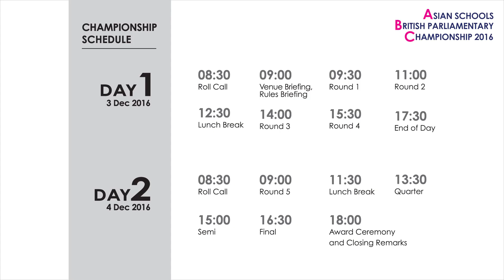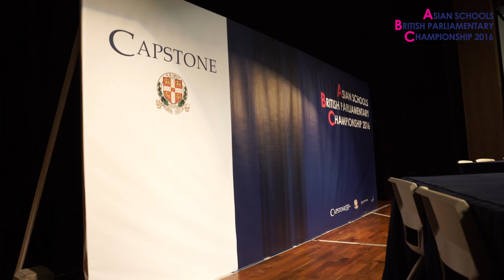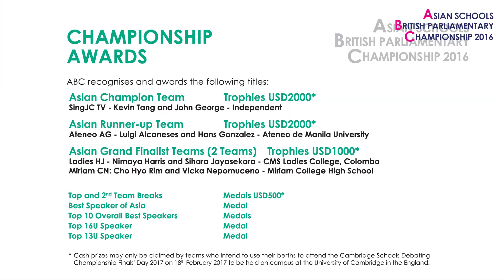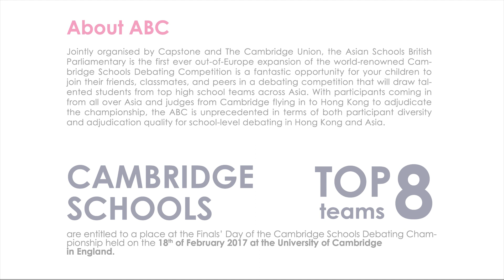《Capstone Debate 2016》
Videographer: Roger Law